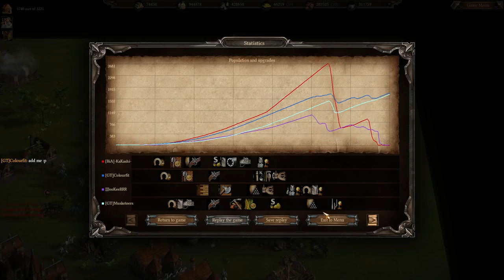Cossacks 3 | 2v2 10pt | Teamwork worth Millions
Rules were 10pt, Millions, 2v2, no peasant capture

Just found out about Kakashi, a millions player above my league and that I wish to learn more about. What me and Musketeers lack in skill however, we make up in teamwork!